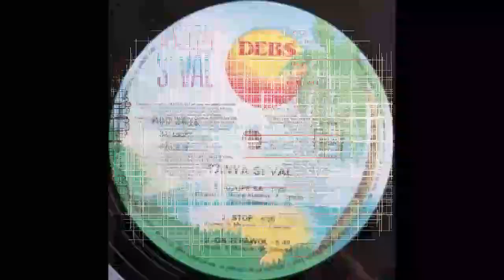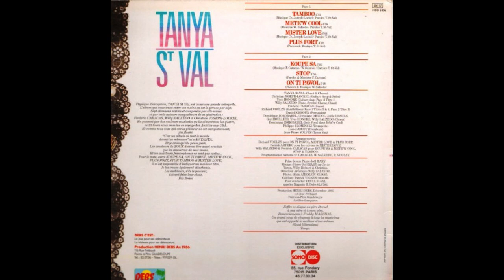Tanya SAINT-VAL - Mété’w cool 🪘🎹🎸🎺🎼🎧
👨🏾ARTISTE : Tanya SAINT-VAL
🎶TITRE : Mété’w cool
✍🏾 AUTEUR : Tanya SAINT-VAL
🎼COMPOSITEUR : Willy SALZEDO
🎤INTERPRETE : Tanya SAINT-VAL/Willy SALZEDO/Dominique ZOROBABEL
📀ALBUM : -
🎚️LABEL : HENRI DEBS PRODUCTION
🎂SORTIE : 1986
🌎ORIGINE : GUADELOUPE